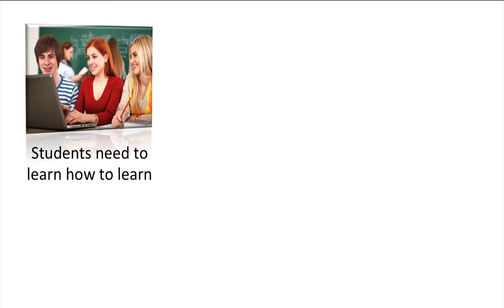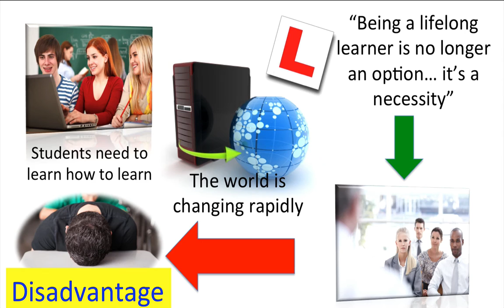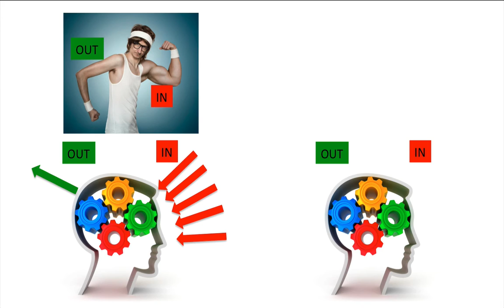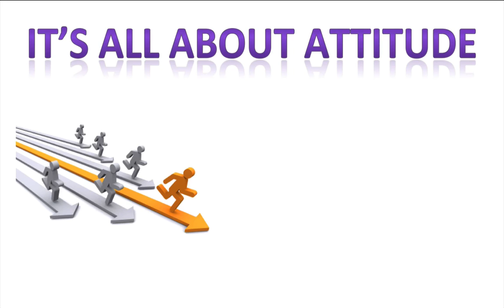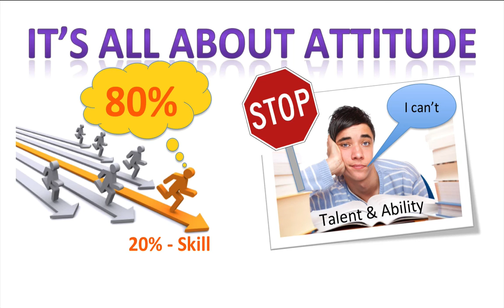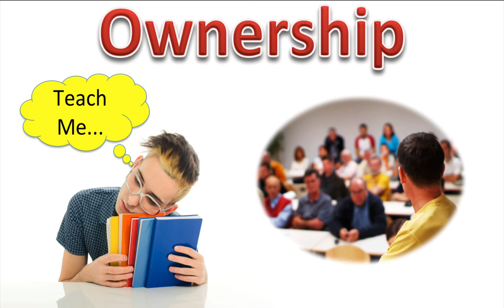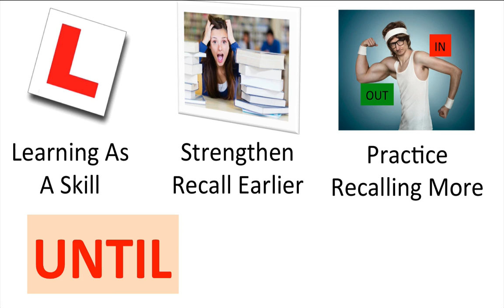01 Positively MAD - Student Challenge